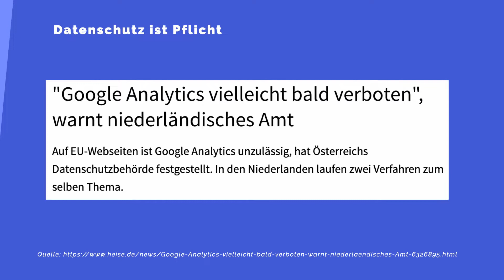Darfst du Google Analytics legal für Tracking verwenden? DSGVO vs. Google!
Google Analytics ist verboten in Österreich und den Niederlanden. Warum Google Analytics verboten wurde & was Webseitenbetreiber jetzt am besten tun sollten erklären wir euch hier!
😃 Vermeidet Datenschutz-Pannen & hohe Bußgelder! 😃
Datenschutz für Mitarbeiter Training: (in 45 Minuten erledigt!)

😃 Schützt eure Unternehmen vor Cyber-Attacken & Phishing! 😃
IT-Security Awareness Training: (in 60 Minuten erledigt!)

😃 Beste Datenschutz Beratung für Unternehmer! 😃
Hier kümmert sich ein ganzes Team von Datenschutz-Experten zum Preis eines Azubis, um alle Datenschutzangelegenheiten und ihr könnt in Ruhe arbeiten! MegaNice!

🎧 Fett Datenschutz auf die Ohren! 🎧
Datenschutz Deluxe Podcast mit Dr. Klaus Meffert und mir!

❓ Deine Fragen an einen Datenschutzbeauftragten ❓
Schreib deine Datenschutzfragen in die Kommentare und ich bemühe mich sie zu beantworten.